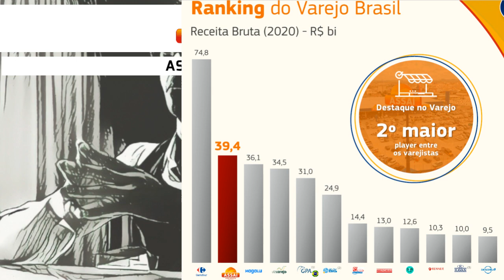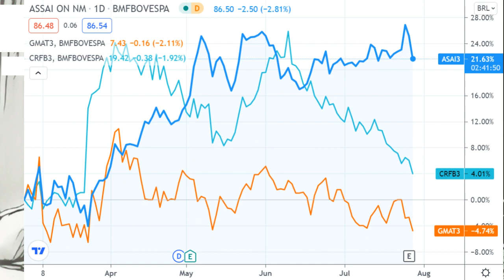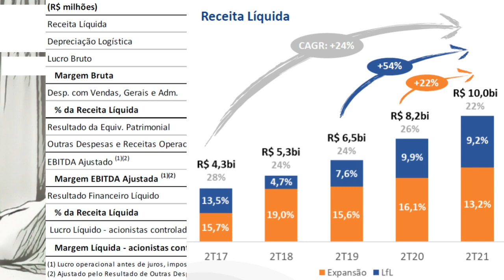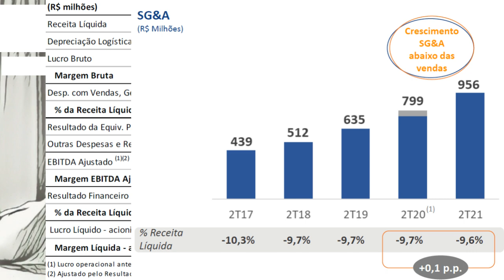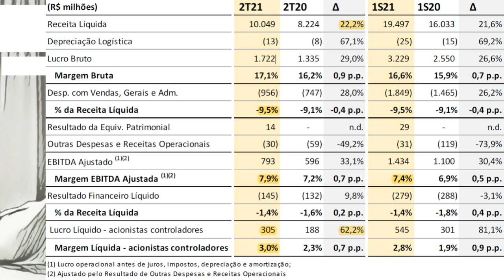28.07.2021 - Visão do Estrategista - Resultados Assaí 2T21 - ASAI3